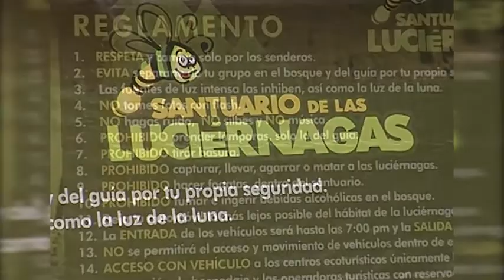Esperan tour operadoras aumento de turistas durante la temporada de luciérnagas